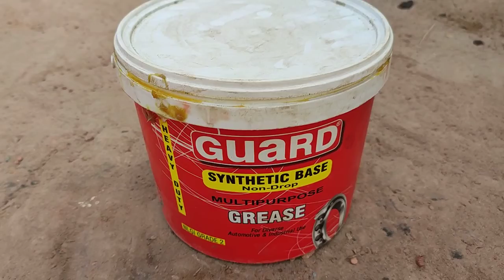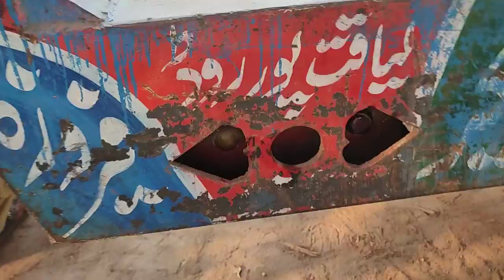Sugar cane ka season start hi gya hy Trolley ki Tayari ho rahi hy